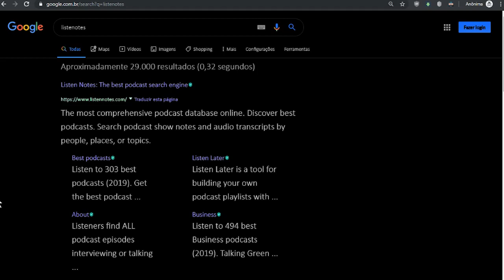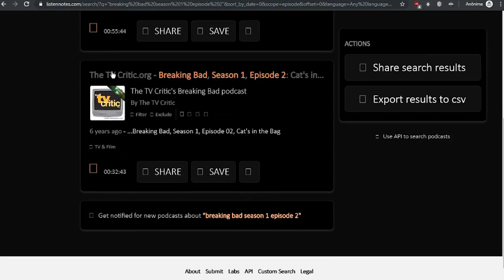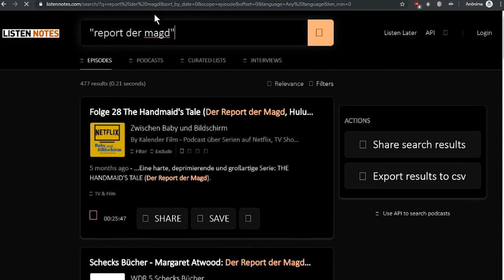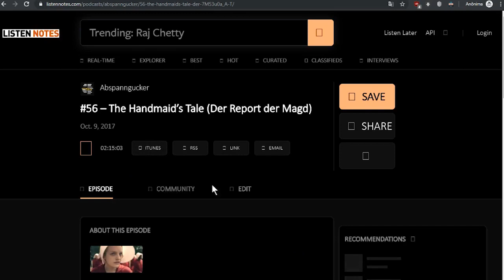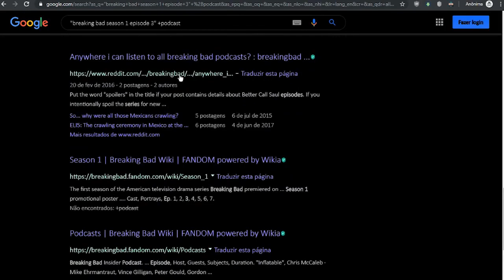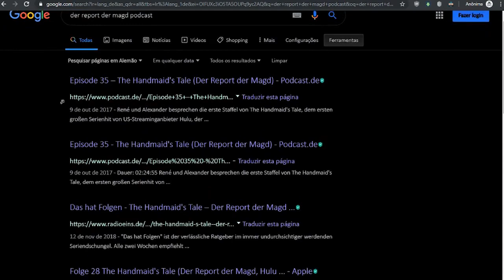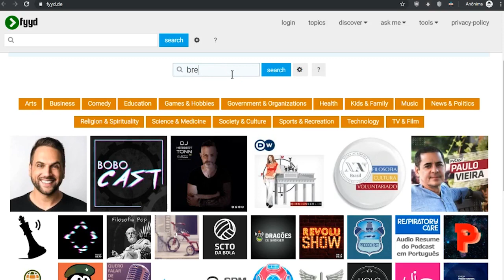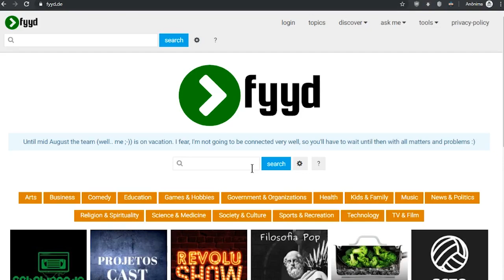Como achar podcasts em QUALQUER IDIOMA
Tem dificuldades para achar podcasts em inglês, Alemão, Espanhol, Russo ou qualquer outro idioma? Nesse video pode te ajudar!
Listennotes é o maior site para achar ou procurar ou encontrar podcasts do mundo, com ele, você poderá achar podcasts facilmente sobre assuntos que você gosta, dessa forma, você poderá praticar o listening na Língua Inglesa. Logo, você estará ouvindo um podcast sobre um assunto no qual você está interessado, assim, você irá se divertir e progredir mais rapidamente no aprendizado de idiomas.

Google Advanced Search